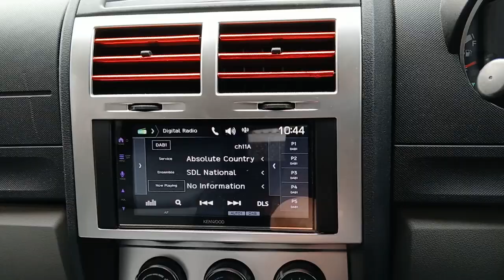Dodge Nitro Goes Stereo Upgrade Wireless CarPlay DMX7722DABS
Dodge Nitro 2012 gets a car stereo upgrade installed with KENWOOD's DMX7722DABS wireless and wired Apple CarPlay and Android Auto car stereo. It comes with a 3-year Pro Install Dealer warranty for peace of mind. Motabitz in Ferndown, a KENWOOD Pro Install Dealer, carried out the installation.KENWOOD's Pro-Install Dealers give expert advice on the right fit for your vehicle with our exclusive multimedia car radios. With vast experience in providing excellent customer service and custom bespoke installation solutions for almost any vehicle, they ensure the best possible product experience. To further enhance the Pro-Install Dealer supply and fitting service. When fully installed by our dealers, KENWOOD offers an extended 3-year warranty on all exclusive models. Accessories Ltd491 Ringwood RdFerndownDorsetBH22 9AGTel No: 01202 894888More info